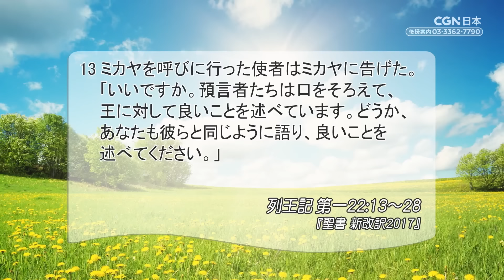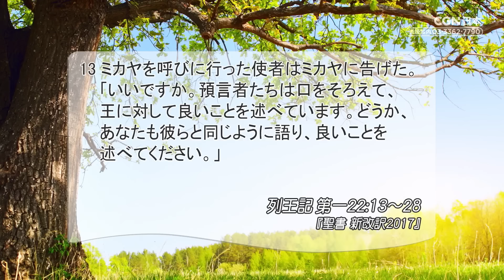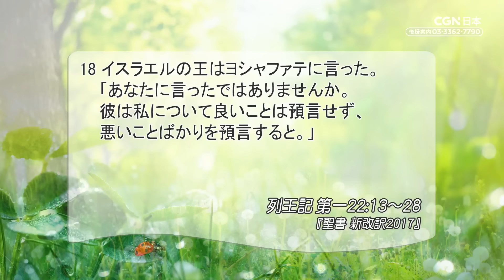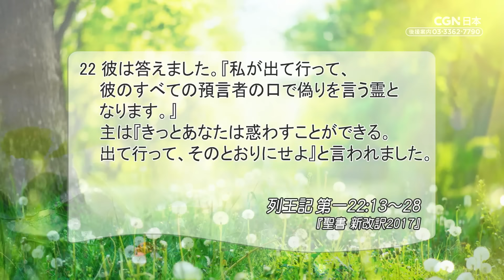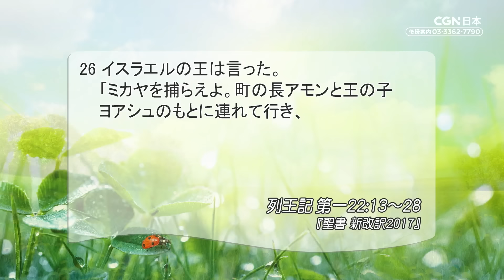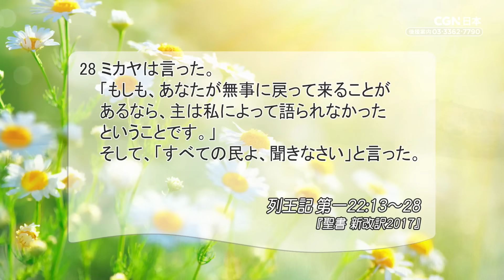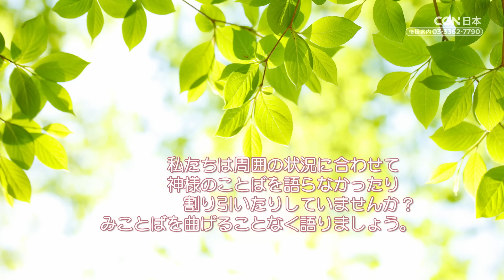[リビングライフ]危機を免れられる最後のチャンス／列王記 第一｜細井眞牧師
⛪十条キリスト教会｜細井眞牧師